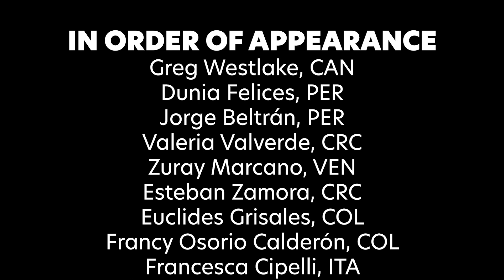A Message of Thanks | From Para athletes to those working during COVID-19 | Paralympic Games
An international group of Para athletes reach out with video messages to thank those working  throughout the coronavirus (COVID-19) pandemic.